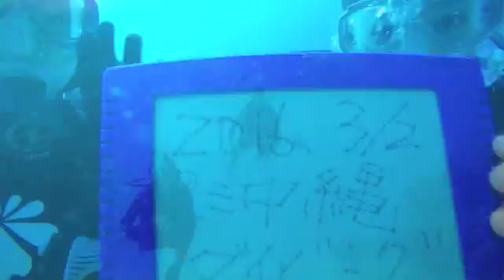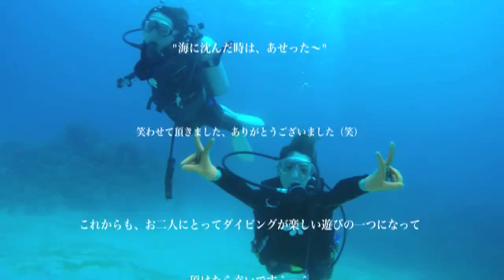沖縄本島 体験ダイビング 『沖縄の海で笑顔満開♪』